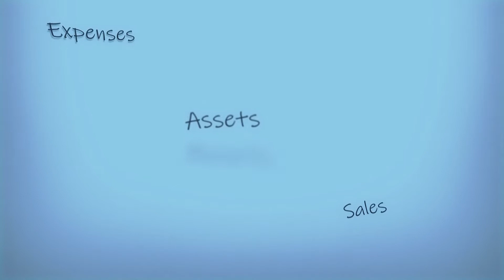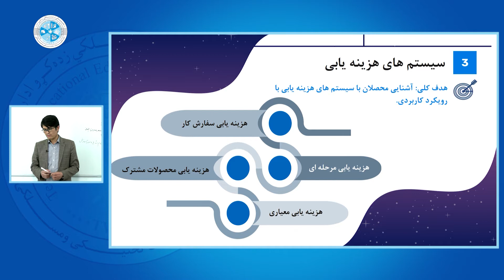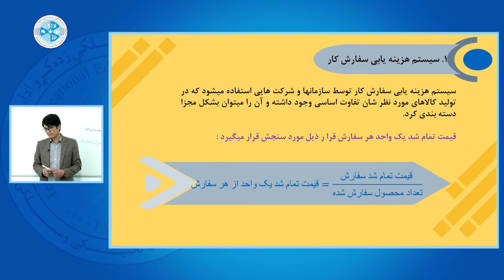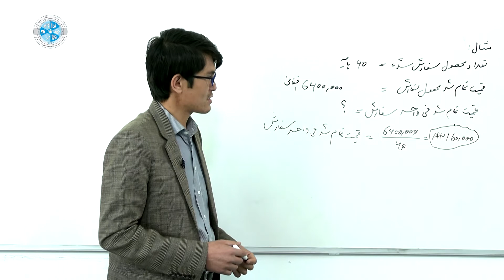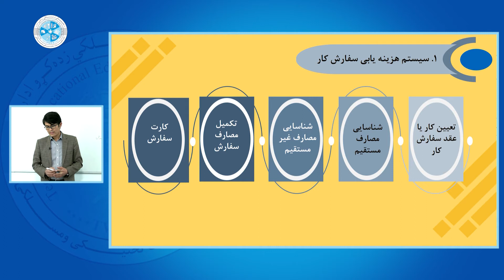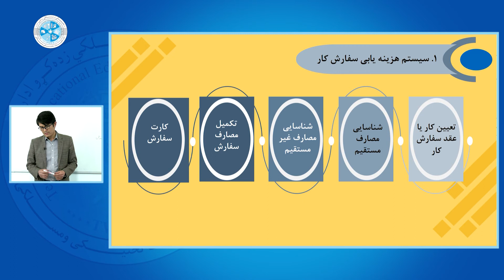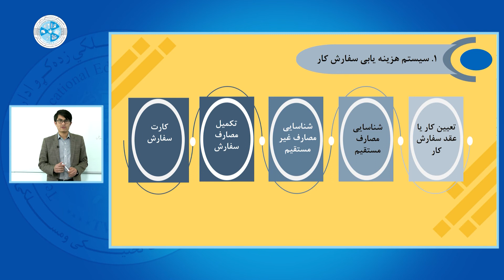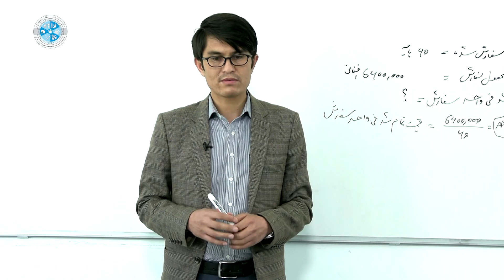Cost Accounting 2 – Lesson 13 | سنجش مصارف ۲ – درس سیزدهم – سیستم هزینه یابی سفارش کار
رشته: محاسبه
صنف: چهاردهم
سمستر: دوم
مضمون: سنجش مصارف ۲
موضوع: سیستم هزینه یابی سفارش کار
استاد: رحمن اتابک

Faculty: Accounting
Class: 14th
Semester: 2nd
Subject: Cost Accounting 2
Teacher: Rahman Atabak